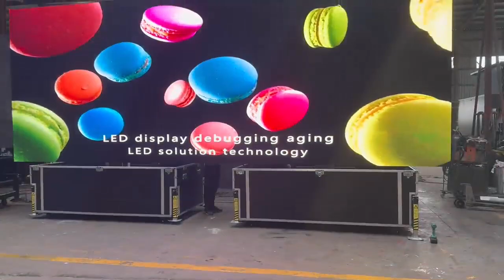Get Ready for the FASTEST Event Setup EVER with Hydraulic LED Screens!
Exciting news for the AV and Production industry! 🎥 Introducing our Hydraulic LED Screen system designed to revolutionize event setup. Say goodbye to stressful setups and hello to efficiency with our innovative solution. Press a button, and watch the screen pop out of the road-case, unfolding to a 3m x 2m screen in minutes. Need a wider display? Simply add another Hydraulic roadcase screen system and seamlessly splice them together for a 6m wide LED screen, all effortlessly done in just a few minutes.

This game-changing technology not only saves time and money but also enhances safety for staff during setup. With the holiday season around the corner, where time is of the essence, our Hydraulic roadcase video screen system is here to streamline your operations and eliminate unnecessary stress. Make this festive season a breeze for your business and invest in a solution that guarantees smooth setups and impressive displays. Interested in learning more? PM us today! 🌟